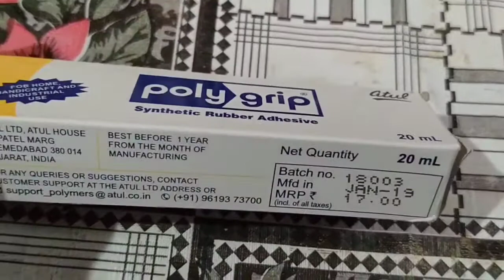TOE GUARD घर पर ही मजबूत तरीके और आसानी से चढ़ाइए।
hello doston maine aaj aapko is video mein dikhaya ki aap  Ghar per hi toe guard majbut aur aasan tarike se  kaise Chada sakte ho aur doston yah Jo poligrip humne chipkane mein use ki hai iski pakad hard hai agar aapko poly grip mil jaaye To best hai  nahin to  aap fabi bond ka bhi use kar sakte ho friends chahe poly greep ho ya fabi bond aapko savdhani se lagana hai aap Colgate wale brush ka use kar sakte ho doston aapko video kaisi lagi comment Karke jarur bataen aur Pasand I ho to like jarur kar dena video aage share kar dena jisse aur bhi bhai Bhai Toe Guard lagana Sikh le. doston ISI Tarah ke interesting video mein aapke liye lata rahunga video ko dekhne ke liye channel ko subscribe kijiye. bye bye milte Hain video mein video dekhne ke liye dhanyvad.

Up. Meerut

      Rahul.